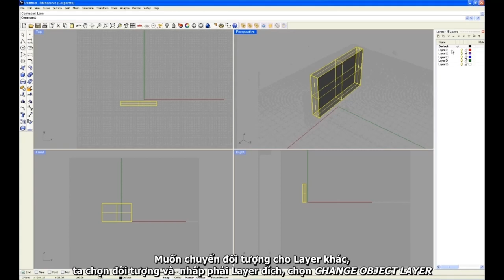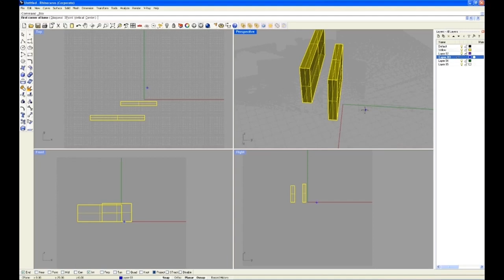RHINO 02 LAYER